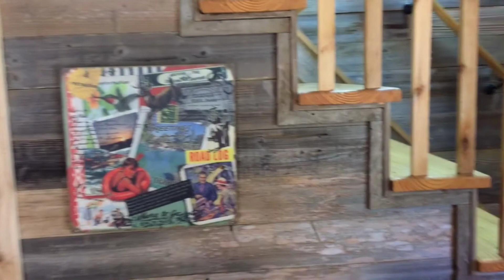RUSTIC RETREAT LIVING ROOM